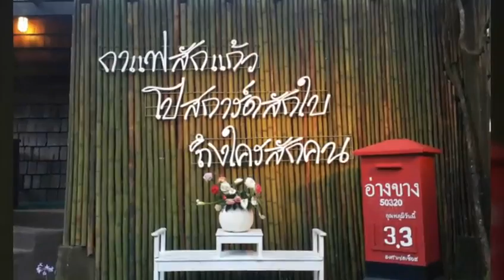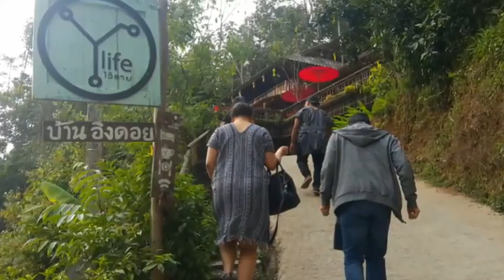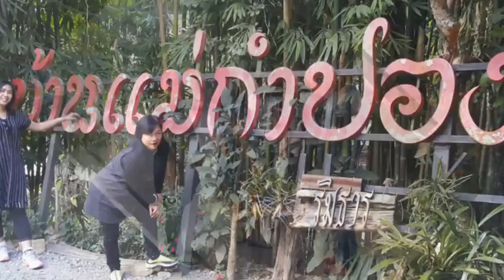Chaingmai trip 01